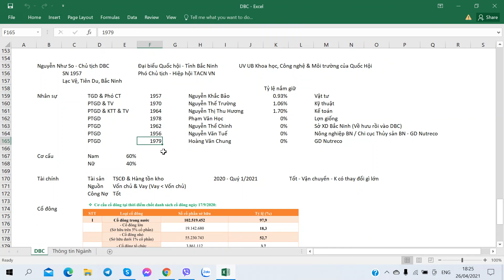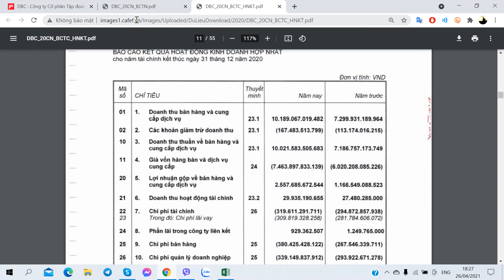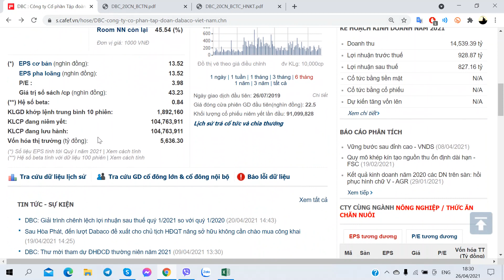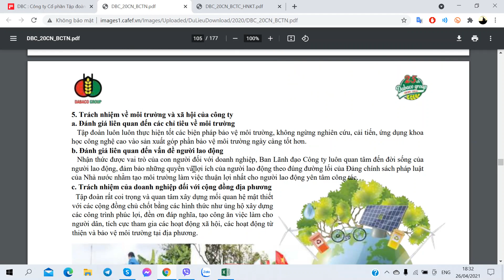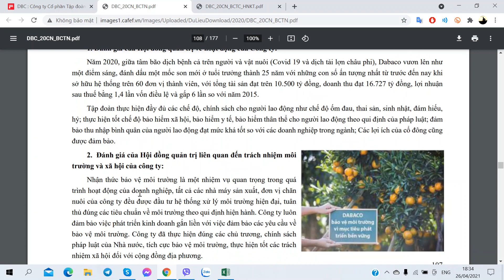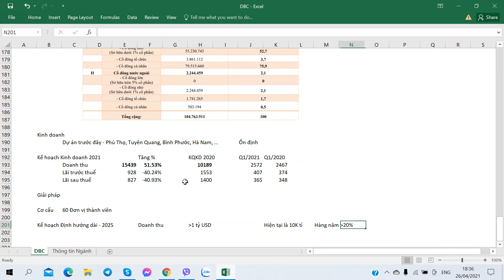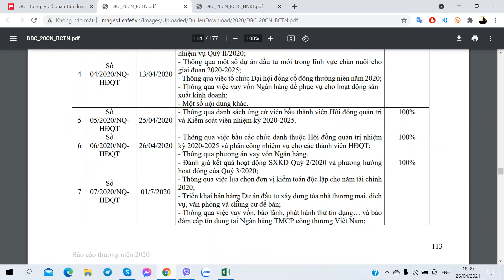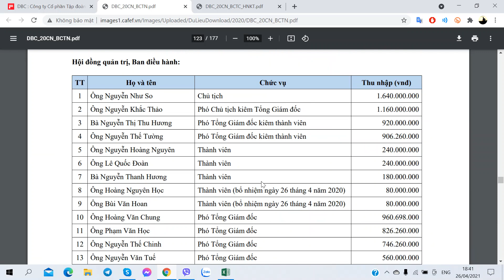Hướng dẫn Phân tích Cổ phiếu DBC - DABACO - Tập đoàn DABACO Việt Nam - Phần 13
Hướng dẫn Phân tích Cổ phiếu DBC - DABACO - Công ty CP Tập đoàn DABACO Việt Nam - 26/04/2021 - Phần 13

1. Link tự Mở Online Mirae Asset
2. Link tự Mở Online VPS
3. Link tự Mở Online TCBS